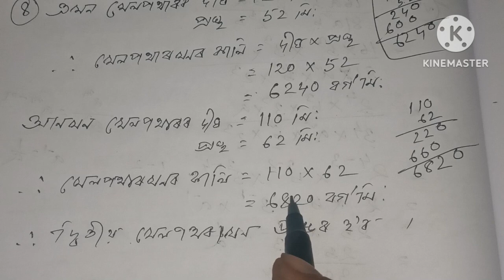Class 5 Math ex-15(B) Q No-8 Solution in Assamese/ Sankardev Sishu Niketan/ Babu's Clicks